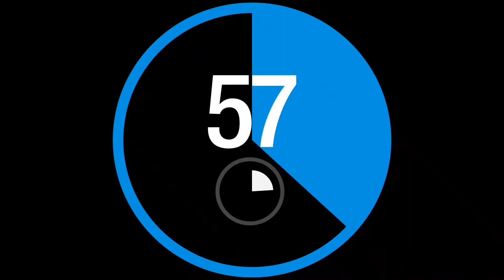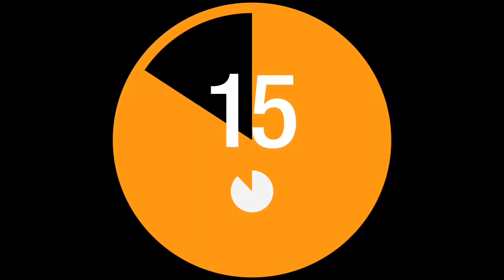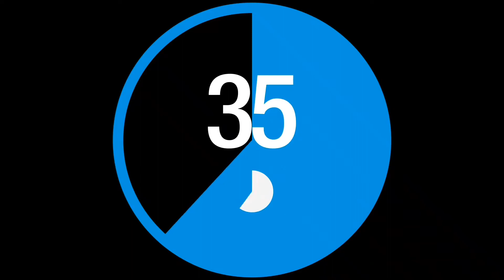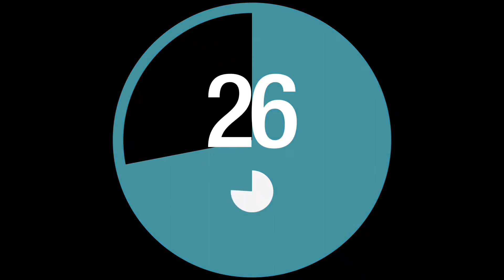Beam & FLOOR PRACTICES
this is a judging practices